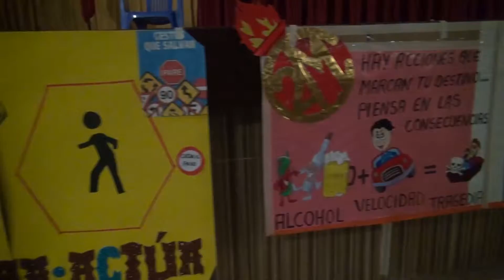PREMIACIÓN CAMPAÑA DE EDUCACIÓN VIAL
Se premiaron los trabajos ganadores del concurso "CAMPAÑA DE EDUCACIÓN VIAL" que tiene como principal objetivo inculcar en  la niñez, juventud y a los conductores la importancia de la buena práctica de las reglas de tránsito.